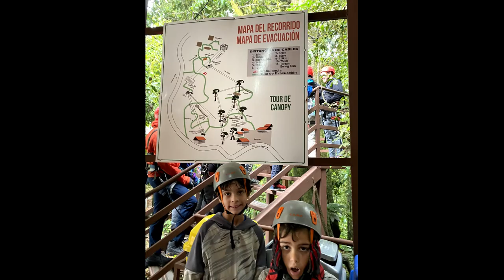150 foot Tarzan Swing and Superman Zipline in Monteverde, Costa Rica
Come sail with us through the sky on an amazing zipline adventure in Monteverde, Costa Rica with 100% Aventura tour company. Lucas (9) and Henry (7) had their first zipline experience. Lucas even conquered the Mega Tarzan Swing with Judy and Michael.  We all jumped off a platform 150 feet in the air!!!  Our hearts were pounding and our legs were shaking, but it was incredible.  Henry overcame his fear of ziplining and is working his way to becoming an adrenaline junkie.

Judy and Michael got to experience flying through the air like Superman on a 1590 meter zipline run.

Check out our adventure and find out what the boys thought about the experience.